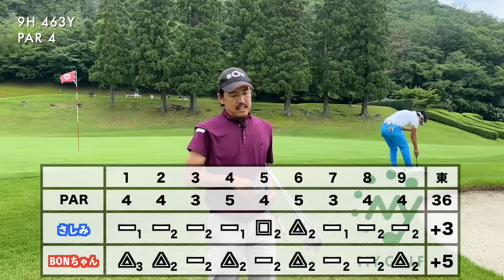こんな狭いのにスプーンで打つんですか？カメラマンが心配になるほどシビアな場面で魅せるプロの一打に惚れる。【5西脇CC】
マイゴルフ予約の詳細はこちらをチェック！⛳️

YouTubeアプリ上の「メンバーになる」反映まで時間がかかりますので、
上記URLより入会手続きをお願いします！

〒677-0039 兵庫県西脇市上比延町1424-2

【日本のヘソ！兵庫県西脇市に初上陸！50周年でリニューアルしたゴルフ場はいかに！？in 西脇カントリークラブ】

マイゴルフは、ゴルフの楽しさ、プロゴルファーの魅力を発信し、関西からゴルフを盛り上げます！

プロゴルファー同士の対決や、コースマネジメント動画などのラウンド動画をベースにし、
ゴルフの楽しさに加え、メンタルやコース戦略という観点を取り入れたレッスンなどを
PGA公認トーナメントプロゴルファーのさしみとBONちゃん、そしてゲストの方々とともに発信しています！

2018~2019年、AbemaTVツアーで活躍。

1ラウンド企画ごとに契約があります。

さしみ個人ブランド【Mr.Raven】
購入はこちらから⬇︎